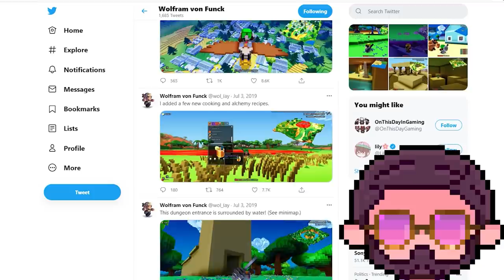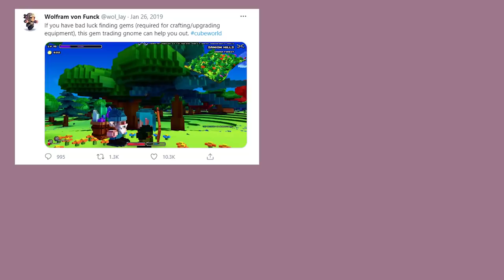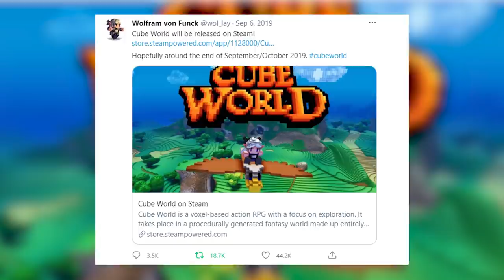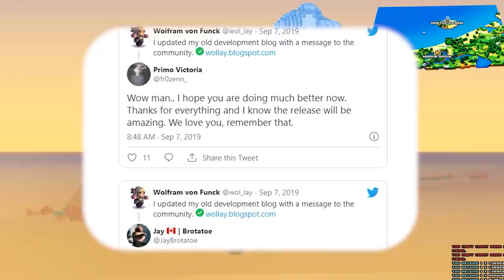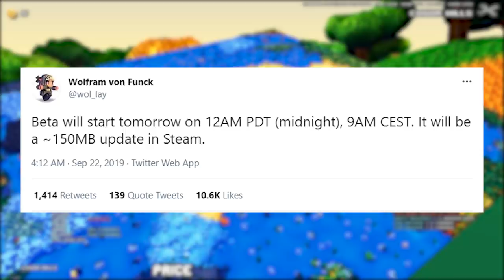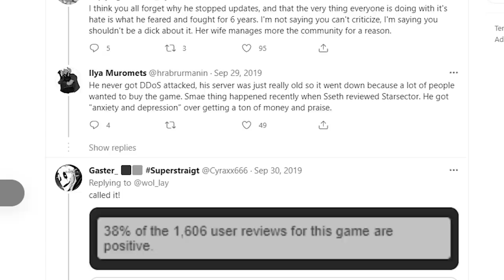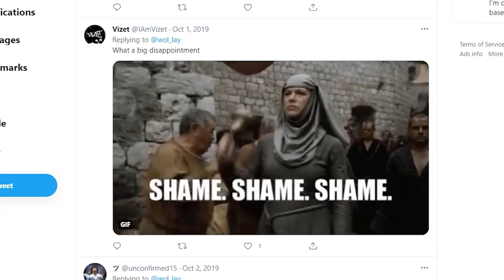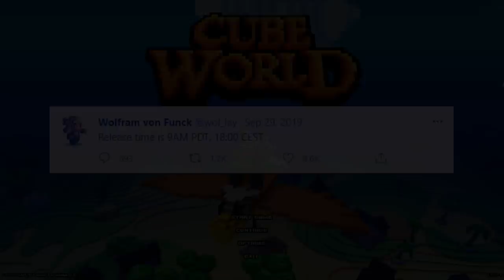The Tragedy of Cube World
Plagued by development issues and random disappearances, the story of Cube World has always been a strange one. Unfortunately, the story does not have a happy ending and a lot of things have gone down since the last time you heard about this little indie game. Hear the full story in today's video!

On this channel, I like to cover games that have failed, games that have died, nostalgic stuff, and games that are awesome. In today's video, we talk about the failure of Cube World and why it was a complete tragedy.